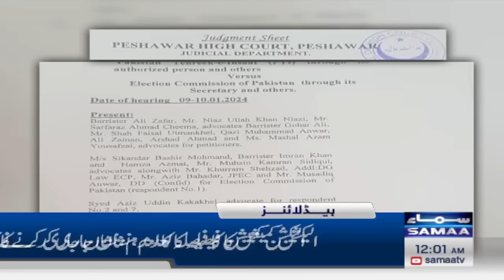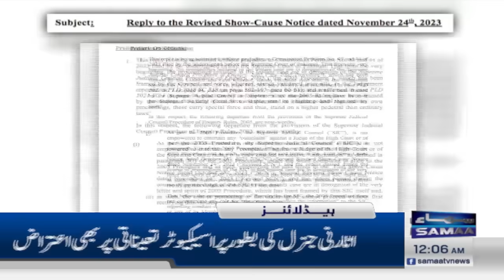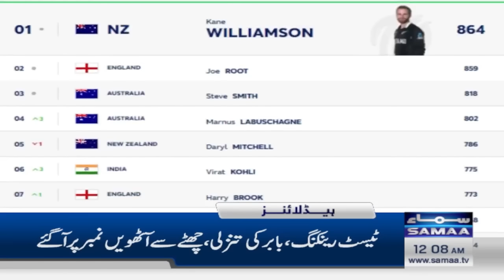Samaa News Headlines 12AM | PTI's Big Anouncement | 11 January 2024 | SAMAA TV